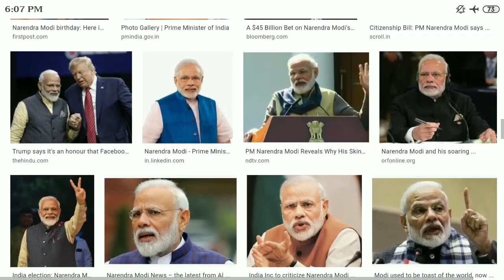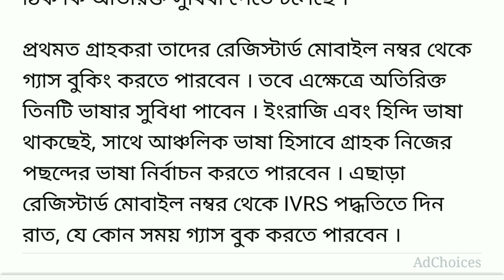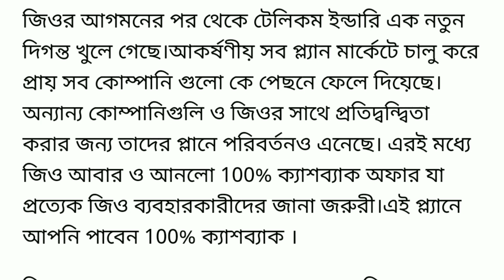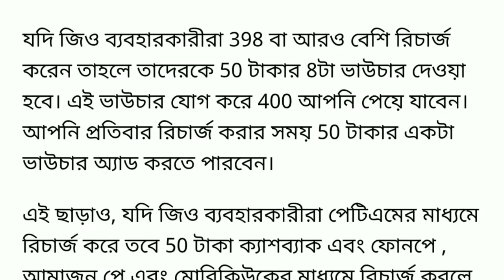আগামী কাল থেকেই ভারতবর্ষ জুড়ে জারী ।। Gas Cylinder,Aadhar card,Electricity,Bank Account,Jio offer